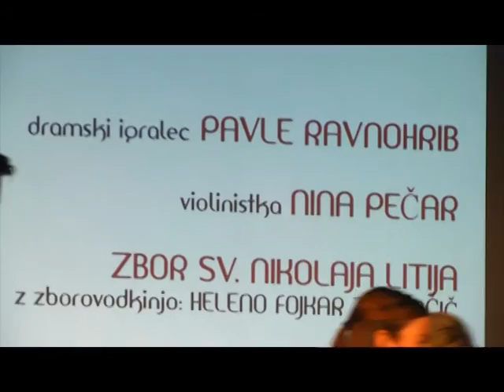Kultura smo ljudje - Prireditev ob slovenskem kulturnem prazniku